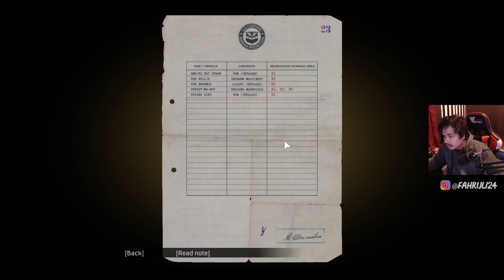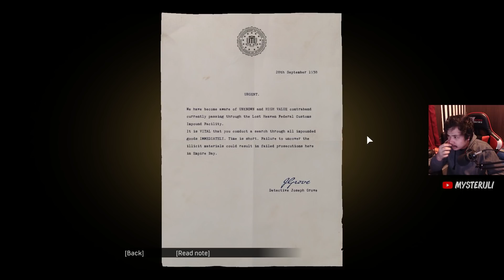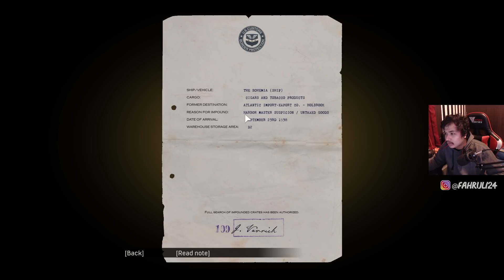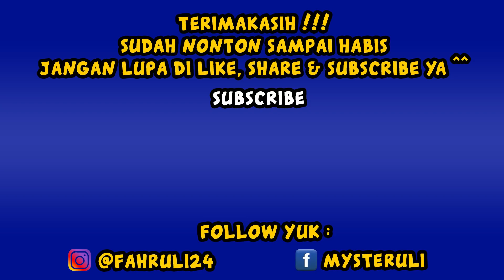ADA APA DENGAN PAULIE ? - MAFIA : DEFINITIVE EDITION INDONESIA (16)